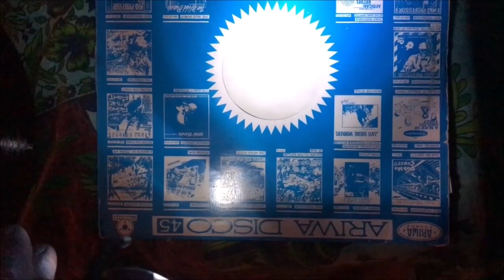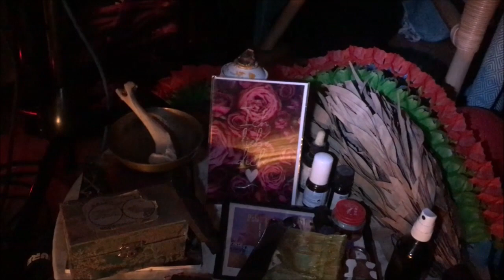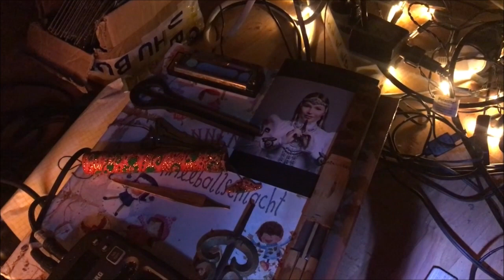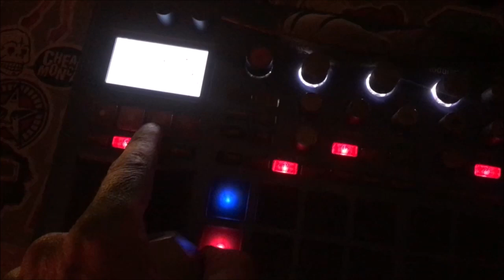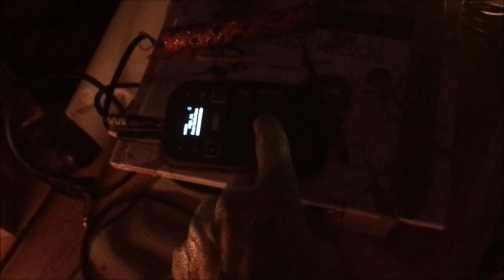Tourtouriel - Verschiedene Dinge Des Lebens (ONLY For kids!)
Liebe Kinder.

Ich richte mich an Euch. Ich weiß, dass Eure Eltern Euch nicht erlauben meinen Kanal anzuschauen. Aber zum Glück gibts ja Händys. Alle Erwachsenen sind abgesprungen, als ich ihnen erzählte, dass ich arschlöcher angreife. Der eine, die, das, sagte zu mir: Ich bin zu senisiebel für solche Sachen.
Da sagte ich nur, was denkst Du wie sensiebel SIDO ist, rat mal warum der eine Totenkopfmaske trägt, um seine bitteren Tränen darunter zu verbergen!

Andere Erwachsene verstehen gar nicht was ich für Kunst mache. Einmal zart, zum Entspannen und Heilen, dann wieder derbe Nummern, die alles zerkloppen, was ich aufgebaut habe. Das muss auch sein, für einen Neuanfang. Die übelsten Songs, die ich gemacht habe, zeig ich Euch mal unter vier Augen, auf einem Müllplatz, in Cambodia, per Händy, in einer dunklen Stunde, die wir miteinander teilen.

Ich schau ja auch mit Euch, diese Scheißmangafilme, dass halte ich eine Stunde aus, dann muss ich in den Wald, frische Luft schnappen. Da kann ich Dich evt mal mitnehmen. Da kenn ich auch eine grundsätzlich sympatische Frau, die Waldführungen anbietet, allerdings hat sie noch keine Ahnung vom Wald, sozusagen verbreitet Sie Gefährliches Halbwissen (so heißt eine Platte von Dendemann hier auf YT zu finden), ich fragte sie letzten November, bei einem Gang durch Ihren Wald, wie heißt der Baum da? Da stand sie wie ein kleines Kind, beschmiert mit Erde vor mir und zuckte mit den Schultern.

Sie versteht nicht mehr was ich zu Ihr sage. Ich sagte, geh doch einfach zu dem Vater von dem schönen Kind, der ist ein Wolf, er kennt sich aus im Wald! Ich sagte noch, da muss man viel lernen, sich viel merken und studieren und beobachten, man brauch ein Leben lang um die Zusammenhänge zu verstehen im Wald, manche brauchen 5 Jahre, andere, sone Ideoten wie ich 42 Leben lang.

Sie ging dann aber der Einfachkeit halber zu einem Mann im Internet, der Ihr solche einfachen Sprüche per Whatsapp Sprachnachricht jeden Tag schickt, wie, es ist schöner im Licht zu sein, als in der Dunkelheit. Da denk ich nur, ich bleib hier lieber im Dunklen, da hab ich meine Ruhe, kann in Ruhe chillen und ne coole Frau bumsen! :) Ohh sorry Kinder das ist mir rausgerutscht..

ACHTUNG Kinder!, warnt eure Eltern vor diesem Mann! Er channeld auch, dass darf man NIEMALS machen!! (Ich biete da in einem Jahr evt Heilung an für Leute die sich da missbraucht lassen haben, ich muss noch etwas herausfinden.) Unter folgenden Namen ist dieser besonders böse Mensch(?) bei Insta zu finden:
kai.rosenetzki
Los!! Alle Kinder mit Händys, bombt die Lusche zu mit Hasskommentaren aber machts geschickt, sonst wirds gelöscht, also son bissl um die Ecke. Der Wixer hat eine besonders wichtige Frau, die ich sehr gern habe, in seinen Fängen, dass ist jetzt kein Quatsch, das ist sehr sehr Ernst!!

Yo liebe Freunde, ich setz mich erstmal ab. Hatte ein par Battles in der Stadt mit anderen Crews, hab gut gekontert aber ich kann nicht mehr. Wieder andere wollen mich jetzt totschlagen, nur weil ich offen sage, dass Nazis, also ausgesprochen die AfD, in den Dörfern und Kleinstädten an der Elbe überaupt nichts auf die Reihe kriegen. Obwohl das Elbi einer der schönsten Orte der Welt ist und ich war schon überall wos Schön ist. Jetzt habe ich noch die Polizei, Staatsanwaldschaft und BND auf den Fersen nur weil ich sage, Putin ist nicht wie Hitler. Ich war dort. Sie haben verschiedene Probleme, aber wer hat die nicht. Ich kenn auch Leute die gegen Faschisten kämpften und dafür in Deutschland 5 Jahre Knast aufgebrummt bekommen haben. Also wo ist da der Unterschied. Zudem hatte Hitler in Deutschland KZs wo er 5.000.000 Juden vergast hat und Millionen von Russen in Stahlingrad kamen durch die deutsche Wehrmacht jämmerlich ums Leben. Also bei mir war noch kein Russe vor der Tür, na ok der eine immer mit seiner Gitarre.

Ich habe nun vor meiner Abreise jede Menge Bücher geschenkt bekommen. Aber ein sehr Wichtiges fehlt. Siddharta von Hermann Hesse. Das habe ich einer "Freundin" geliehen und gesagt, dass musst du mir unbedingt wieder geben, das Buch ist mir sehr sehr wichtig, hat sie aber in 10 Jahren nicht gemacht. Ich muss unbedingt da nochmal was nachlesen, für meine weitere Überlebensstrategie!!

Wenn jemand von euch kindern das ding rumliegen hat, muss er oder sie oder es, es mir schicken, fragt eure Mütter, die haben meine Adresse.

Tschüß, ich geh erstmal nach B Strassenmugge machen.
Lassts Euch Jut Jehn!